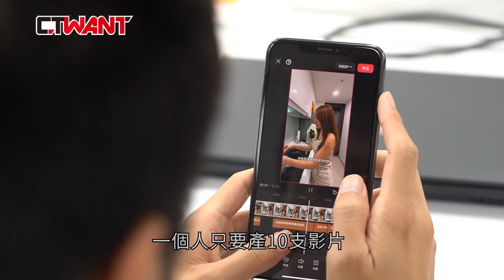CTWANT 財經熱話 / 從浪子到保養品創業 蔡涵任進軍新媒體不斷跨界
30歲以前被封為「夜店王子」的蔡涵任，在30歲以後收起玩心，到新加坡創業失敗後，2016年帶著僅存的百萬資金將中國「微電商」模式引進台灣，推出爆紅產品「熬夜霜」，更因此成立保養品牌K.C WINWIN，終於讓蔡涵任走向成功的道路。